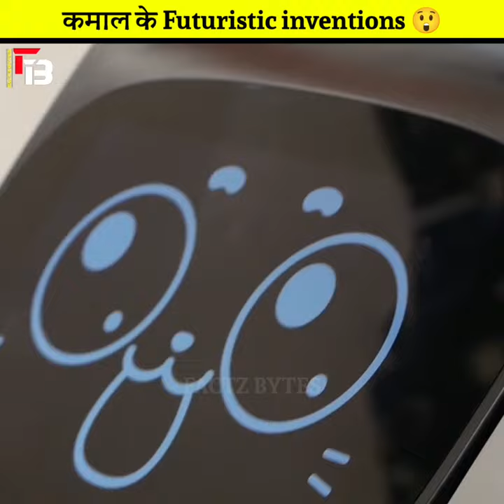भविष्य में आने वाले कुछ कमाल 🔥 के और गजब के आविष्कार 😲 By - Factz Bytes